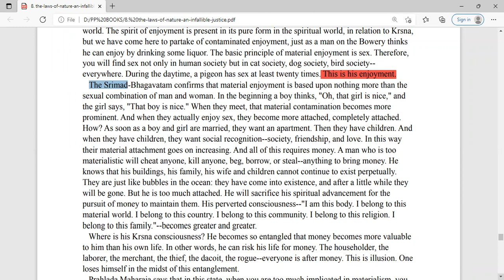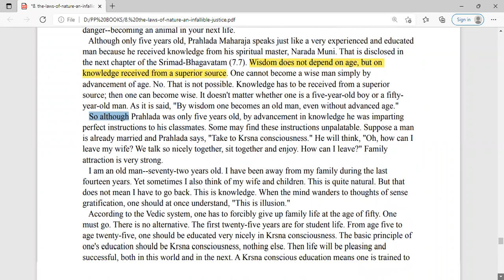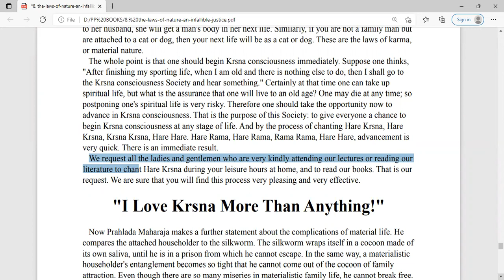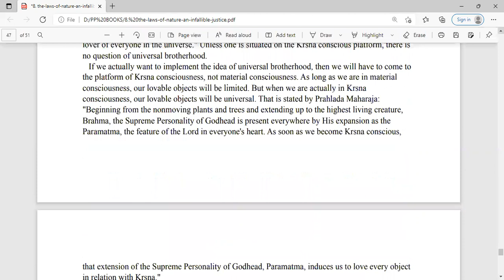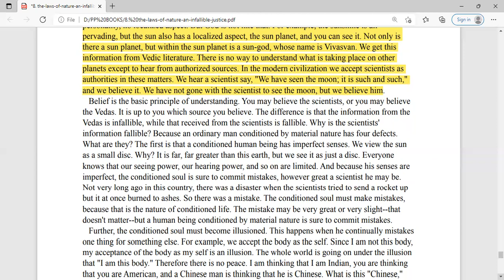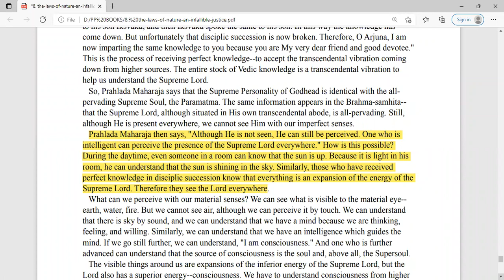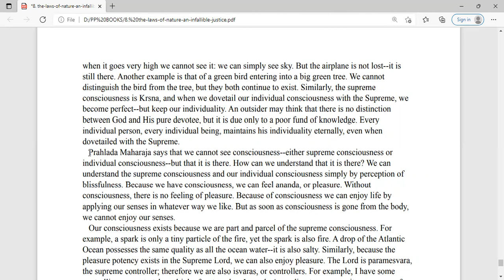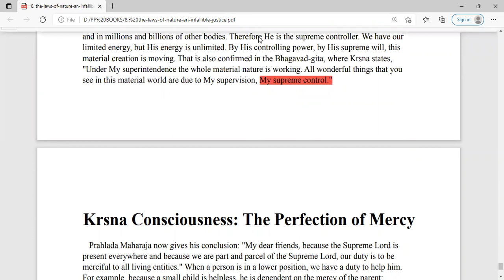TRANSCENDENTAL TEACHINGS OF PRAHLAD MAHARAJ ~LESSON: 3-5~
n the last ten years of his life, in spite of his advanced age, Srila Prabhupada circled the globe twelve times on lecture tours that have took him to six continents. In spite of such a vigorous schedule, Srila Prabhupada continued to write prolifically. His writings constitute a veritable library of Vedic philosophy, religion, literature and culture.

His Divine Grace A. C. Bhaktivedanta Swami Prabhupada was born in 1896 in Calcutta, India. He first met his spiritual master, Srila Bhaktisiddhanta Sarasvati Gosvami, in Calcutta in 1922. Bhaktisiddhanta Sarasvati, a prominent devotional scholar and the founder of sixty-four branches of Gaudiya Mathas (Vedic institutes), liked this educated young man and convinced him to dedicate his life to teaching Vedic knowledge in the Western world. Srila Prabhupada became his student, and eleven years later (1933) at Allahabad, he became his formally initiated disciple.

Recognizing Srila Prabhupada’s philosophical learning and devotion, the Gaudiya Vaisnava Society honored him in 1947 with the title “Bhaktivedanta.” In 1950, at the age of fifty-four, Srila Prabhupada retired from married life, and four years later he adopted the vanaprastha (retired) order to devote more time to his studies and writing. Srila Prabhupada traveled to the holy city of Vrndavana, where he lived in very humble circumstances in the historic medieval temple of Radha-Damodara. There he engaged for several years in deep study and writing. He accepted the renounced order of life (sannyasa) in 1959. At Radha-Damodara, Srila Prabhupada began work on his life’s masterpiece: a multivolume translation and commentary on the 18,000-verse Srimad-Bhagavatam (Bhagavata Purana). He also wrote Easy Journey to Other Planets.

In 1965, when he first arrived by freighter in New York City, Srila Prabhupada was practically penniless. It was after almost a year of great difficulty that he established the International Society for Krishna Consciousness in July of 1966. Under his careful guidance, the Society has grew within a decade to a worldwide confederation of almost one hundred asramas, schools, temples, institutes and farm communities.

In 1968, Srila Prabhupada created New Vrndavana, an experimental Vedic community in the hills of West Virginia. Inspired by the success of New Vrndavana, then a thriving farm community of more than one thousand acres, his students founded several similar communities in the United States and abroad.

Srila Prabhupada also inspired the construction of a large international center at Sridhama Mayapur in West Bengal, India, which is also the site for a planned Institute of Vedic Studies. A similar project is the magnificent Krsna-Balarama Temple and International Guest House in Vrndavana, India. These are centers where Westerners can live to gain firsthand experience of Vedic culture.

Srila Prabhupada’s most significant contribution, however, is his books. Highly respected by the academic community for their authoritativeness, depth and clarity, they are used as standard textbooks in numerous college courses. His writings have been translated into eleven languages. The Bhaktivedanta Book Trust, established in 1972 exclusively to publish the works of His Divine Grace, has thus become the world’s largest publisher of books in the field of Indian religion and philosophy.

In the last ten years of his life, in spite of his advanced age, Srila Prabhupada circled the globe twelve times on lecture tours that have took him to six continents. In spite of such a vigorous schedule, Srila Prabhupada continued to write prolifically. His writings constitute a veritable library of Vedic philosophy, religion, literature and culture.